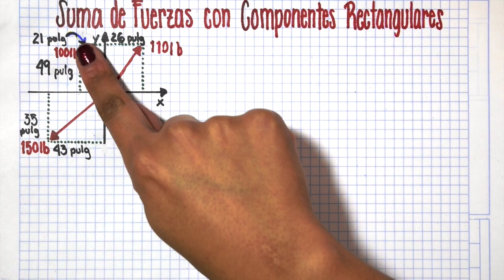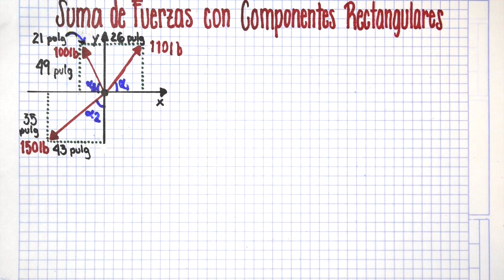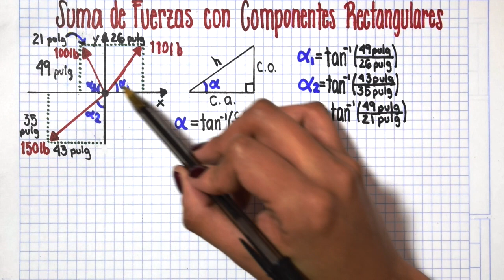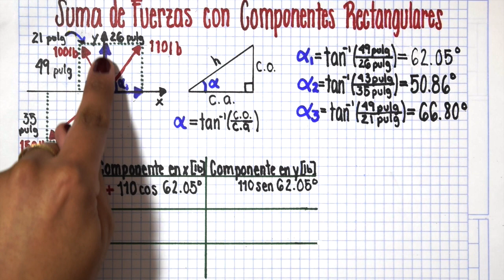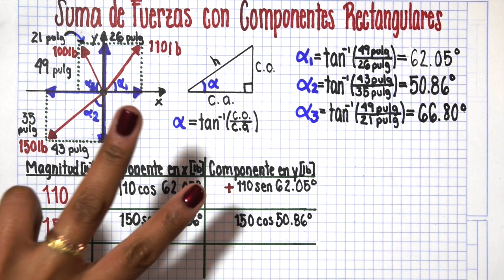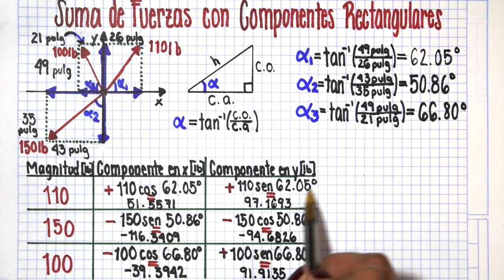SUMA DE FUERZAS por COMPONENTES RECTANGULARES - Ejercicio #5 (Estática Beer&Johnston)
Determinar las componentes x y y de cada una de las fuerzas que se muestran en las figuras.
Explicación fácil y a detalle de cómo hallar la fuerza resultante de 3 fuerzas con la suma de las componentes rectangulares de cada una de las fuerzas. Problema inspirado en libro Mecánica vectorial para ingenieros estática Beer and Johnston, de la editorial McGraw Hill, para que se apoyen para generar un solucionario.

VIDEO CHAPTERS
00:00 Introducción
00:05 Explicación general de suma de fuerzas con componentes rectangulares
00:20 Ejercicio de adicción de fuerzas sumando sus componentes rectangulares
14:08 Cursos GRATIS y despedida